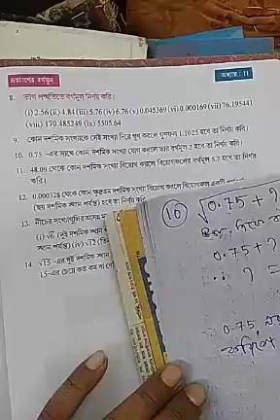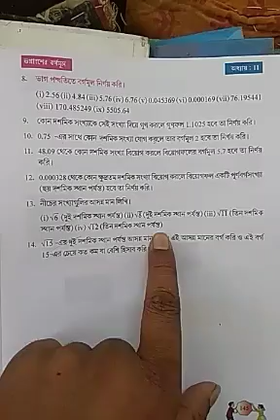Wb Class 7th Mathematics Chapter-11.2| Class vii Math কষে দেখি-১১.২| Class seven Kose Dekhi 11.2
Here you will learn how to solve class 7th mathematics problem of exercise 11.2 of west bengal board gamit prava easily